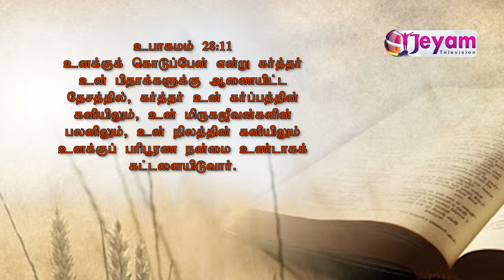Epi-37 | சர்வ வல்லவரின் சத்தம் | Sis.Nirmala Abhayan | Jeyam Tv